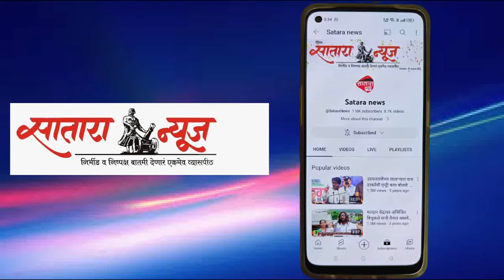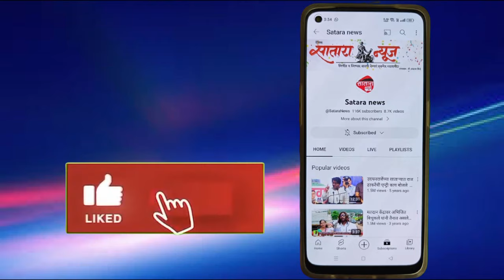स्थानिक संघर्ष असला तरी पक्षाने दिलेल्या आदेशान्वये महायुतीच्या उमेदवाराचे काम करणार: आ.शिवेंद्रराजे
आ.शिवेंद्रराजे